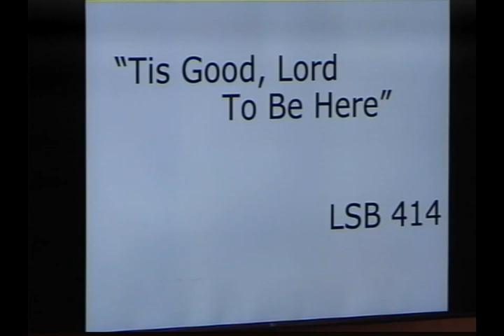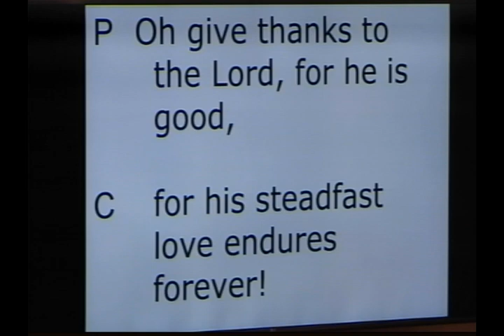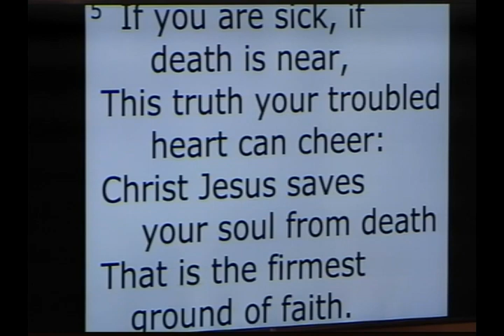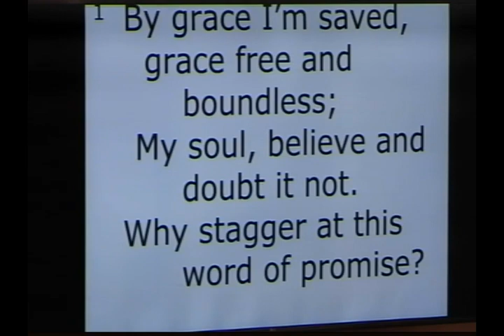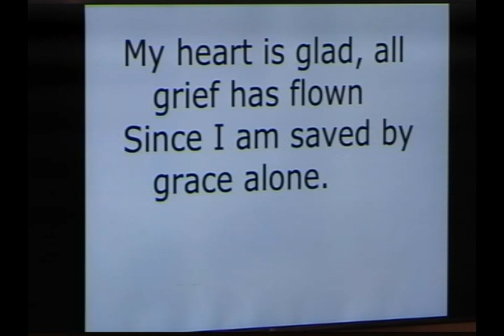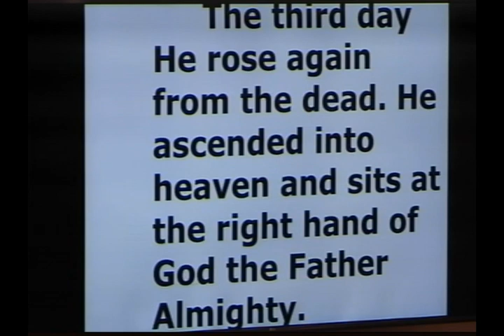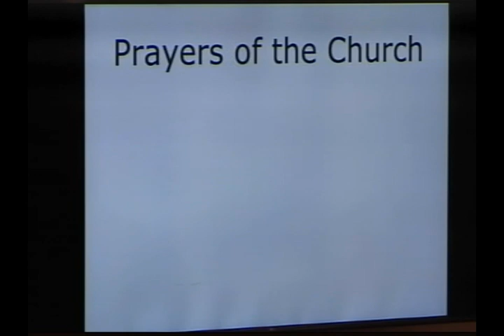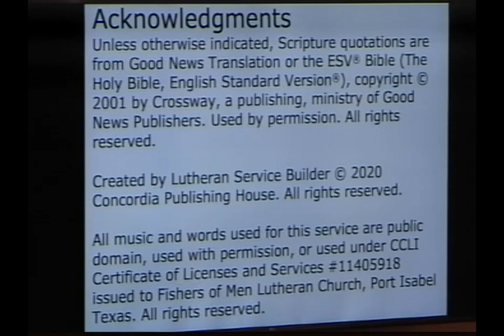2021 3 14 Rev Meyer